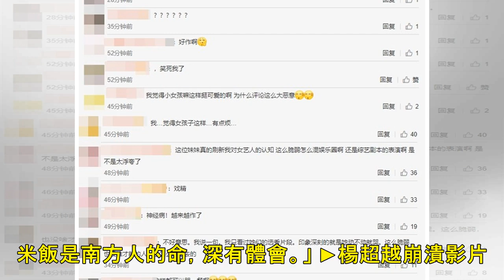楊超越失控吼叫！痛哭「我要辣椒醬，要逼死我」 團員嚇到呆掉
記者李玟儀／綜合報導 楊超越是大陸女團「火箭少女101」的一員，在選秀節目時，她就因為太愛哭惹議，粉絲覺得是真性情，但也有網友反感看她一直哭哭啼啼。近日「火箭少女」的團綜正式播出，團體到國外旅遊，她卻...